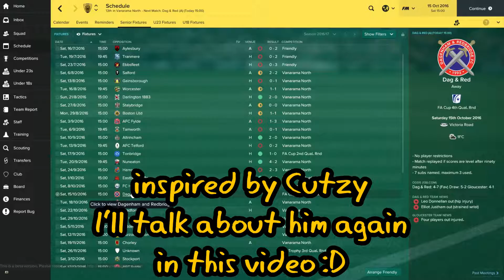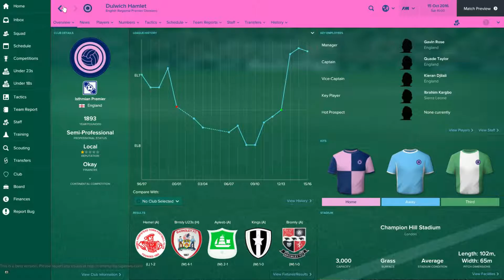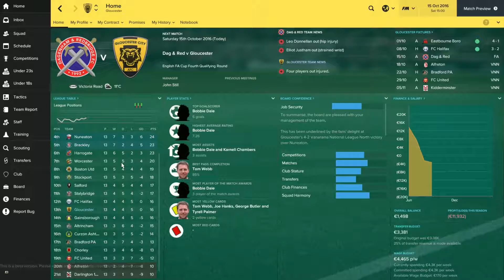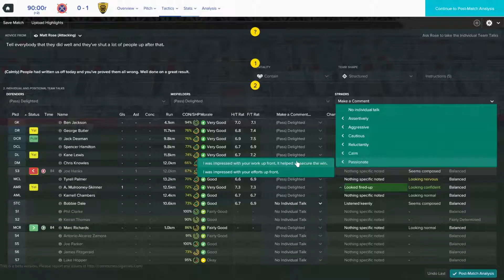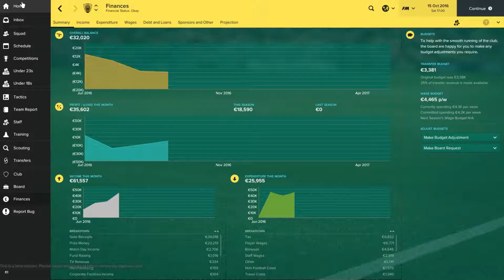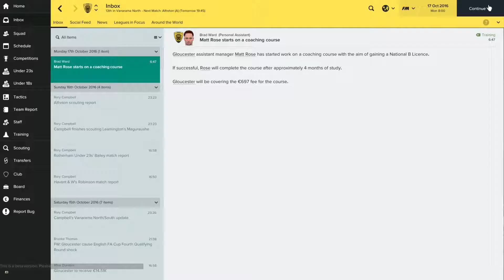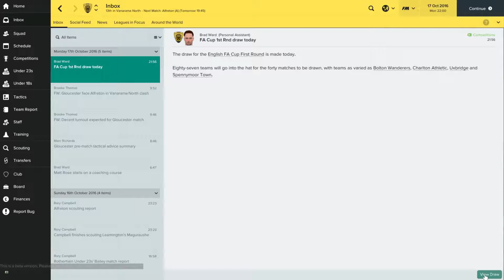FM 17 | TIGERS TO THE TOP! | CAN WE QUALIFY FOR THE FA CUP?! | Ep. 3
We are actually amazing!
If you enjoy this series then smash the like button guys!

Tobu - Infectious
Alan Walker - Force
K-391 - Everybody

Steam: Triantalex
How I record my gameplay: